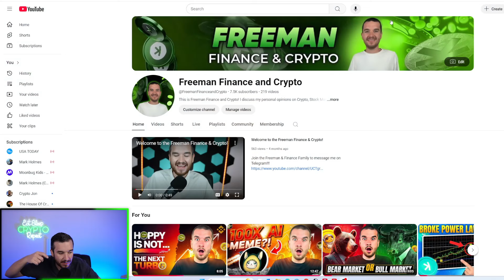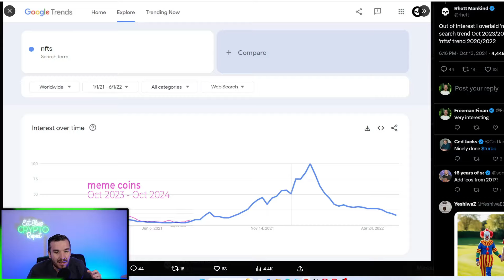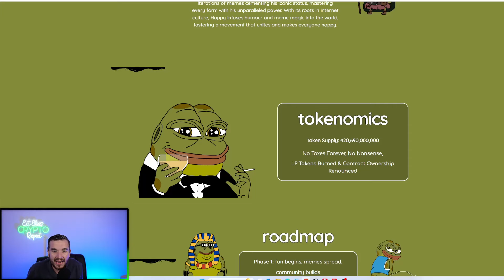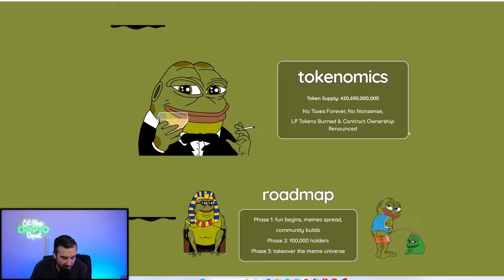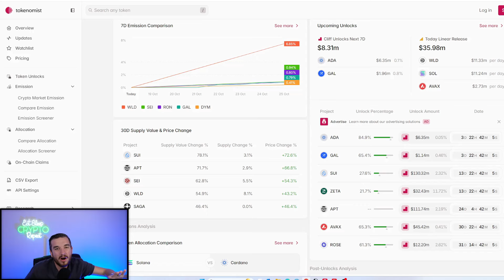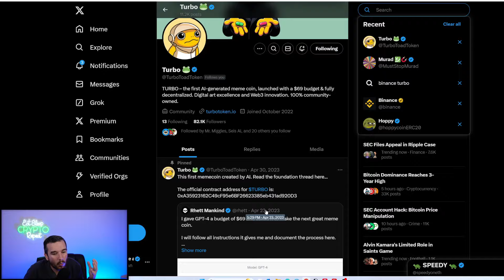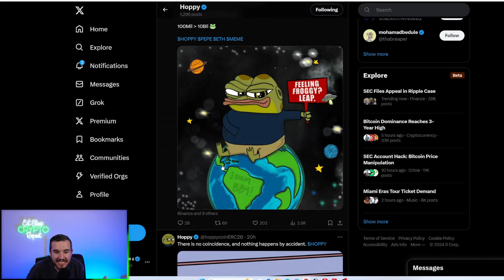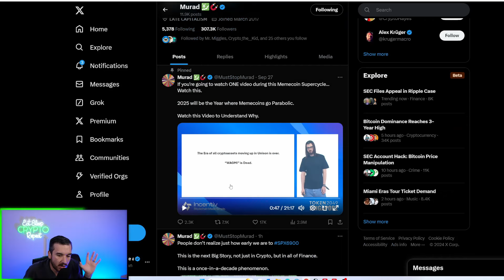Will Meme Coins Make Me RICH this SUPER CYCLE?! (HERE'S WHY)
Dive deep into the wild world of meme coins, exploring why they might just be the better bet over traditional utility cryptocurrencies for investors looking for the next big thing in my opinion, NEVER FINANCIAL ADVICE. From Dogecoin to Shiba Inu, Pepe Coin, Turbo Toad Token, Hoppy, FLOKI, and even the lesser-known like Bonk Coin, Meme Kombat Token ($MK), and Popcat, we'll cover it all! I now hold more memes than Kaspa and the internet computer ICP and KAS
🔑 Key Points Covered:

Community and Hype: The insane community backing behind meme coins like $DOGE, $SHIB, and $PEPE drives their value sky-high. We look at how social media trends can literally make or break these currencies.
Unprecedented Returns: Meme coins offer the potential for massive, almost overnight gains. Think about the pumps seen with $DOGECOIN, $SHIBAINU, or the newer entrants like $WIF or $WOO.
Liquidity and Speculation: Unlike many utility tokens, meme coins like $DOGESOELON or even $SPX6900 have seen increased liquidity, allowing for significant speculative trades.
Cultural Impact: From $FLOKI's ambitious projects to $BONK's rise, meme coins aren't just about money; they're cultural phenomena, turning trading into a social experience.
Innovation in Meme Economy: Despite their playful nature, coins like $PEPE have shown that meme culture can drive real innovation in DeFi, NFTs, and beyond.
Market Performance: We'll compare market caps from last cycle's peaks with today's figures, showing why meme coins like $FAC or $HOPPY might still have room to grow. Bitcoin is always KING but BTC might not be the most gains

The Speculative Edge: With no valuation caps, the sky's the limit. We discuss how popularity directly translates to profit in the meme coin space.

🎥 Watch Now to understand why, despite their volatility, meme coins might just be the investment with the most potential for growth and fun in the crypto market. From established names like $DOGE and $SHIB to the dark horses like $COQ or $TURBO, this video is your ultimate guide to navigating the meme coin frenzy!

Sign Up for FREE at the Official Broker for Freeman Finance and Crypto Below! It really helps the Channel!
Follow me on X!